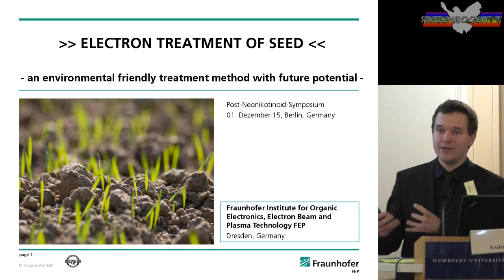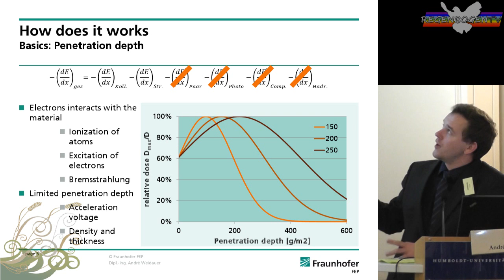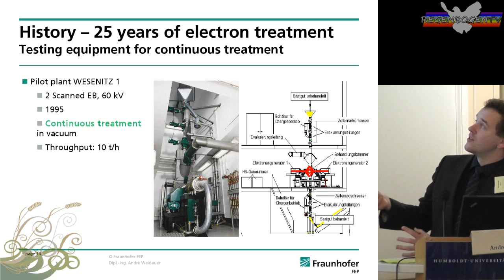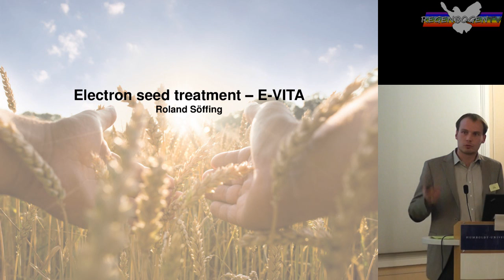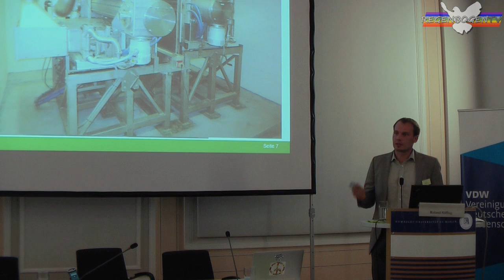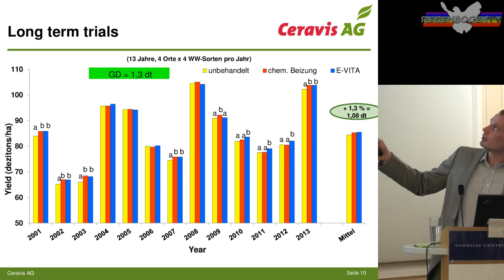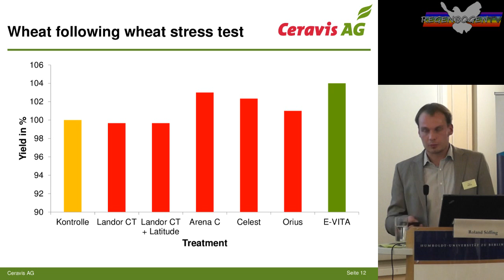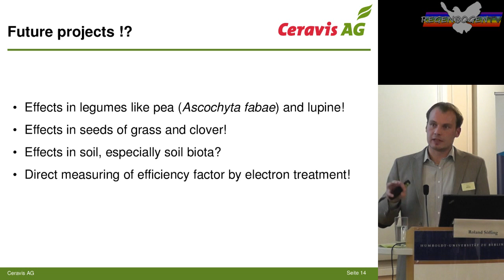Bienensterben - Elektronen-Sterilisation von Saatgut. Schutz der Boden-Fauna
Bienensterben - Kritische Worte zur Begrüßung des Post-Neonikotinoid-Symposium

Entdeckung des Bienensterbens und Bildung einer Task Force von Wissenschaftlern

Bienensterben - Bedrohung der Natur durch Einsatz Neonikotinoid-Insektiziden

Bienensterben - Aktueller Status Neonikotinoide und Bienensterben

Bienensterben - Schmetterlinge bald nur noch in Museen zu sehen?

Bienensterben -  Folgen von Neinikotinoiden und Pestiziden für aquatische Gemeinschaften

Bienensterben - Vergleich von unterschiedlichen wissenschaftlichen Untersuchungsmethoden

Gute Ernteerträge auch ohne Neonikotinoide mit Absicherung der Landwirte durch Versicherung auf Gegenseitigkeit

Das fliegende Auge – Erfassung und Monitoring von Schädlings-befall mit Hilfe von Multispektral-Daten

Elektronen-Sterilisation von Saatgut. Schutz der Boden-Fauna

Vorteile der Fruchtfolge zur Schädlingsbekämpfung und die Bedeutung für die Bodenfruchtbarkeit

Im Volksmund unter "Bienensterben" bekannt.

Anläßlich dessen fand im Dez 2015 in Berlin das Post-Neonikotinoid-Symposium statt.

Die  Biodiversität  und  damit  die  menschliche  Nahrungsgewinnung  ist  in  zunehmendem
Maße  bedroht.  Eingriffe  des  Menschen  in  die  Natur  wie  Landschaftsveränderungen  und
Bodenversiegelung verursachen großenteils den Rückgang der Artenvielfalt.
Neonikotinoide,   die  heimlichen   Pestizide,   welche
mit  dem  Getreidesamen  im  Boden  verteilt  werden,
sind   jedoch   die   wesentlichen   Verursacher   der
Vernichtung   von   Lebewesen.   Diese   Nervengifte
verursachen     eine     chronische     Vergiftung,     die
mittelfristig  zum  Absterben  vieler  Tierarten  (und
sekundär von Pflanzen) führt. Perfide ist, dass diese
Substanzen  nur  als  Prophylaxe  eingesetzt  werden
und    dass    deren    Konzentrationen    wegen    der
jahrelangen  Halbwertzeiten  immer  bedenklicher  werden.  Bekannt  geworden  sind  diese
Gifte zuerst durch das Bienensterben; allmählich hat sich die Erkenntnis durchgesetzt, dass
der Insektenschwund allgemein auf diese sogenannten systemischen Pestizide zurückgeht.
Forschungsgruppen  in  aller  Welt  haben  inzwischen  nachgewiesen,  dass  auch  andere
Tierordnungen  wie  z.B.  Kleinkrebse  und  Schnecken  in Gewässern,  aber  auch  Vögel,  und
für    die    menschliche    Ernährung    besonders    bedrohlich    die    Boden
Fauna    durch
Neonikotionoide dezimiert werden.
Die    EU
Kommission    hatte    im    April    2013    ein
Teilverbot  für  die  drei  gefährlichsten  Neonikotinoide
ausgesprochen.   Nach   dem   damals   vorherrschenden
Wissenstand  bezieht  sich  dieses  Teilverbot  nur  auf  die
Honigbienen.    Zwei    Jahre    später    ist    die    EFSA
(European    Food    Safety    Authority),    die    wissen
schaftliche   Kommission   der   EU,   jetzt   dabei   die
Sachlage  neu  zu  bewerten.  Da  gerade  in  den  letzten
Monaten bekräftigende Publikationen zur Schädlichkeit
der  Neonikotinoide  erschienen  sind,  ist  eigentlich  von  einer  Verschärfung  des  Verbots
auszugehen. Wünschenswert wäre ein Totalverbot (wie in Kanada).